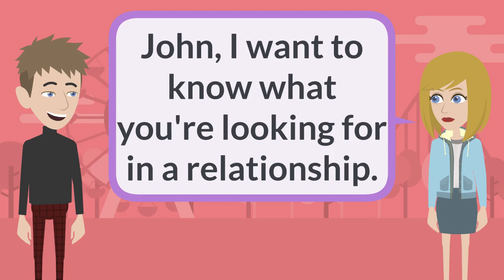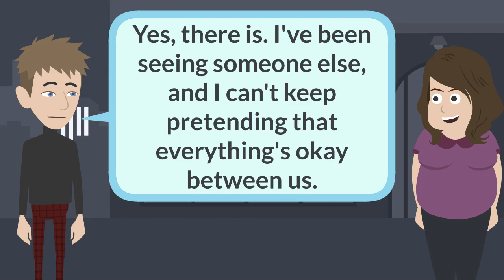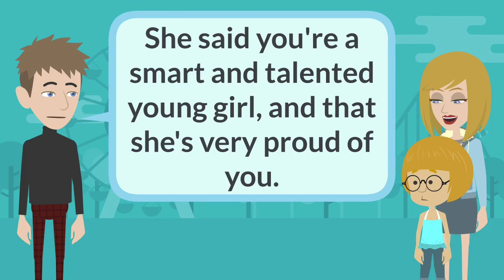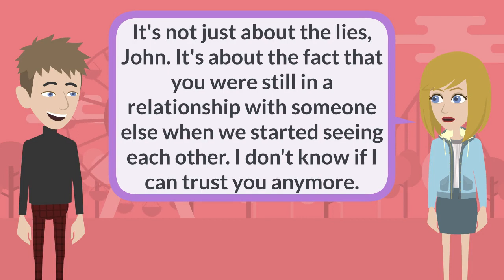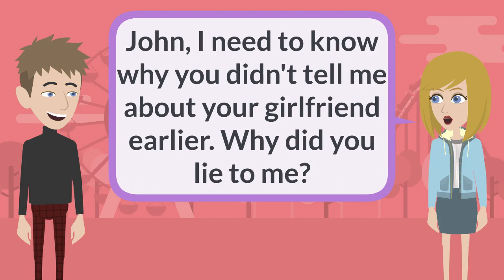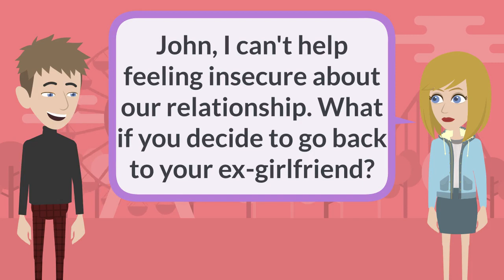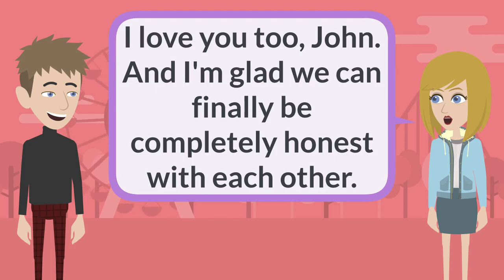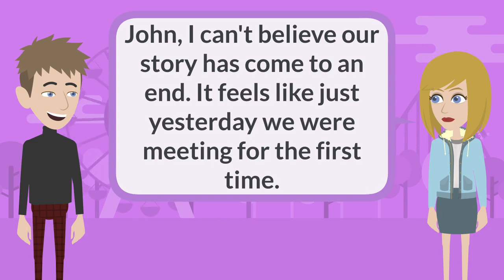English Practice - Cheating Love